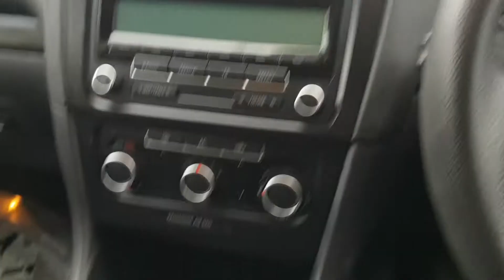Prezentare VW Golf 6 Break / Variant / Combi 1.6 TDI CAYC 2008 - 2014 Cod Culoare LP5W GL61TXW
Prezentare VW Golf 6 Break / Variant / Combi 1.6 TDI CAYC 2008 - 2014 Cod Culoare LP5W GL61TXW, serie VIN WVWZZZ1KZBM701208.